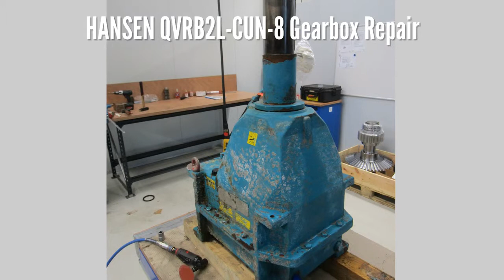HANSEN QVRB2L CUN 8 Gearbox Repair | GBS International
HANSEN QVRB2L CUN 8 Gearbox Repair.